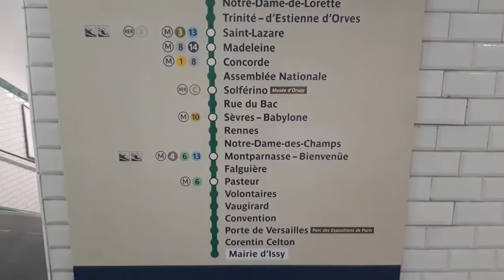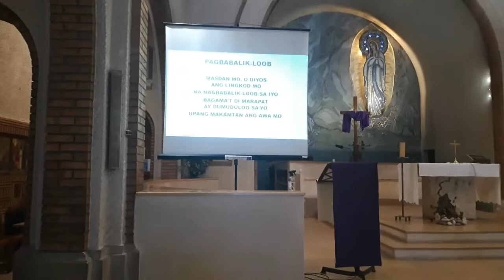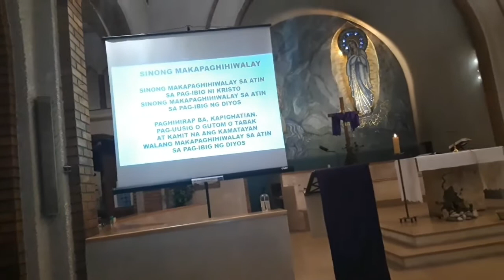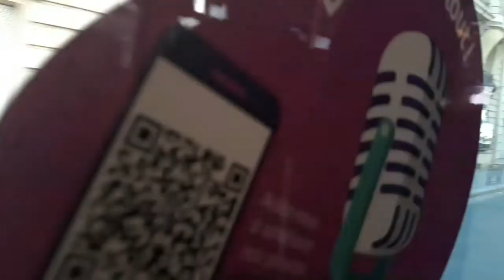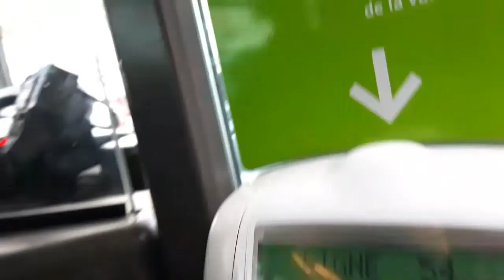Sunday Service with Grand Choir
At St. Bernadette Mass with Father Leo Balager and Deacon Elpie Caimoy